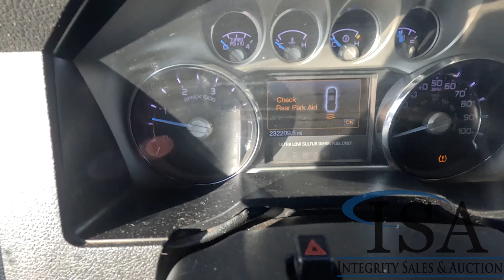2987 - 2011 Ford F350 Lariat 4x4 Pickup Truck Will Be Sold At Auction!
2011 Ford F350 Lariat 4x4 Pickup Truck Will Be Sold At Auction! for all the auction details!